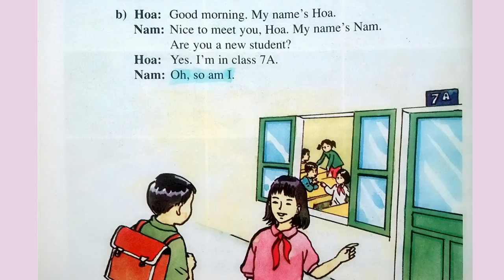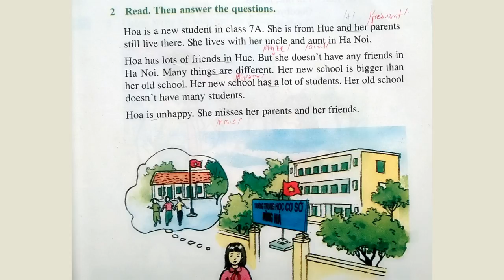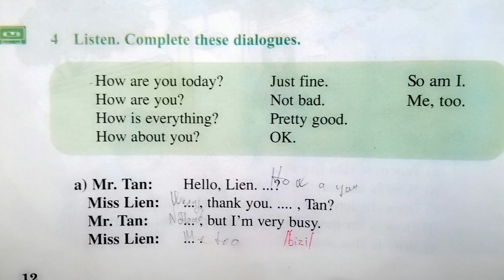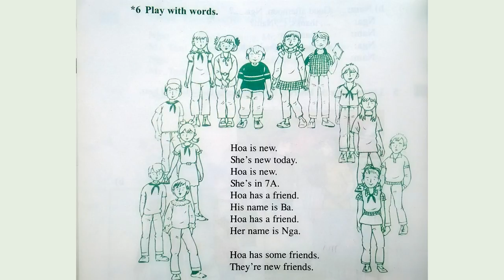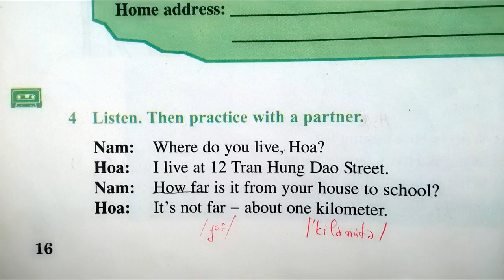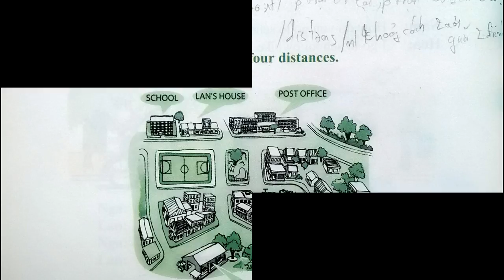Bài Nghe Tiếng Anh Lớp 7 Unit 1 Full Trọn Bài